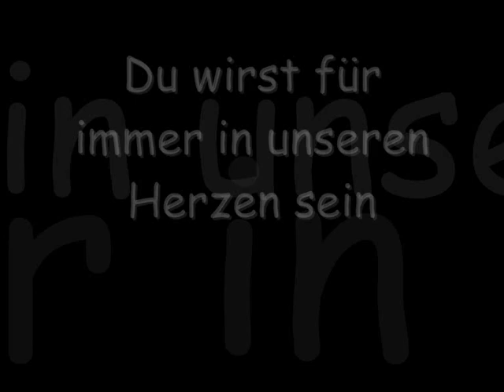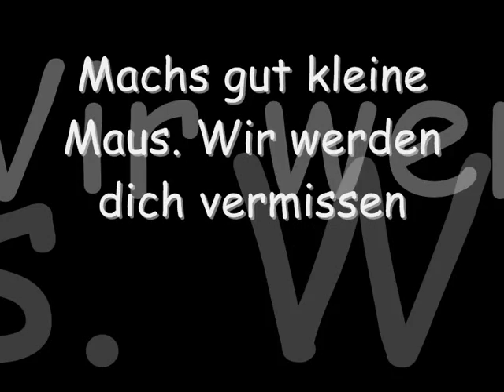Anya kleiner Held hinterm Regenbogen